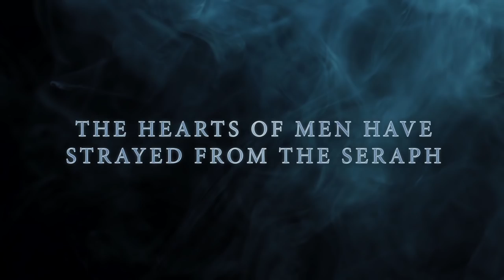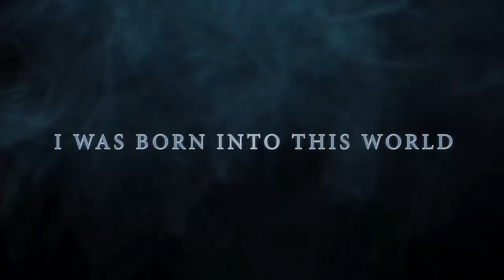Tales of Zestiria - Launch Trailer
Will  you be the Shepard and fight back the darkness? Check out the next installment in the Tales Of Series!

Tales of Zestiria is out for PlayStation 3, PlayStation 4, and Steam/PC!